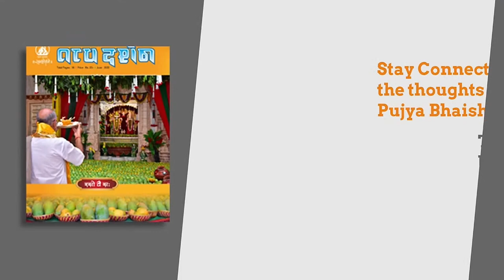Day - 4 | Shrimad Valmiki Ramayan | 41st Sharadiya Navratra 2022 | Raghavacharyaji Maharaj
Day  4 | Thursday 29th September 2022

You are watching LIVE broadcast of Shrimad Valmiki Ramayan Kathā by Param Pujya Swami Raghvacharya Ji during the 41st Sharadiya Navratri Anushtaan at Sandipani Vidyaniketan (Porbandar) from Sep 26- Oct 4, 2022.

• Schedule of Upcoming Events:

(1) September 26 - October 5th, 2022 | Sharadiya Navratri Anushtaan - 2022 | Mukhya Manorathi - Divyaben & Arunbhai Lodhia (Africa) | For Chandi Paath & various Anushtaans contact Yagya Sena, the Vedic Rituals Team

(2) October 6th, 2022 | Visit to Devka Vidyapeeth School (Devka, Guj) with Pujya Bhaishri | Free Girl Child Education for 650+ girls | Contact Chief Schools Coordinator DH Goyani ji

(3) October 9th – 15th 2022 | Shrimad Bhagvat Katha by Pujya Bhaishri Rameshbhai Oza | Haridwar, Uttarakhand | Mukhya Manorathi – Smt.

(4) October 9th, 2022 | Raasotsav Manorath on Sharad Poornima - 2022 at ShriHari Mandir | Manorathi: Rajeshbhai Purohit Parivar (UK) |

(5) 23rd -25th October, 2022 | Dīpāvalī Utsav 2022 at ShriHari Mandir | Manorathi : Shri Ajaybhai & Nishaben Rathi Parivar (India) | For Details Contact

(6) 30th October - 6th November, 2022 | 3:30 - 7:00 PM | Shrimad Bhāgavat Kathā by Pujya Bhaishri at Kanpur (UP)| Details

(7) December 24th 2022 – January 1st 2023 | Shri Ram Katha by Pujya Bhaishri Rameshbhai Oza | A Unique retreat-Katha at Mount Abu Hill station (Rajasthan) | Mukhya Manorathi - Rishi Dipak Bhogayta Parivar | To Register contact: , ,

(8) January 24 - 28th, 2023 | 17th ShriHari Mandir Patotsav |

(8) Jan 30th - Feb 5th, 2023 | Residential Sadhana Shibir at Sandipani Vidyaniketan | E-Sadhana Course complete pre-required | Register Now via WhatsApp + 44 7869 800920 or email Visit •

• For those who wish to support the Mission of Education (Vidya, Vivek, Vikas) for the girl child, tribal child or any child - contact .

•For all Pooja ceremonies contact Yagya Sena, the Vedic Rituals Team at Sandipani Vidyaniketan to progress from ‘ritual to spiritual’ / .

 • To connect with Pujya Bhaishri Rameshbhai Oza, ShriHari Mandir and Sandipani Vidyaniketan, follow @PPBhaishri on Instagram, Facebook, Twitter now.